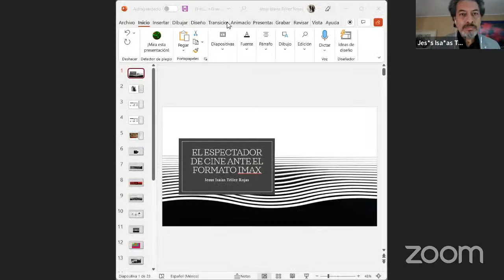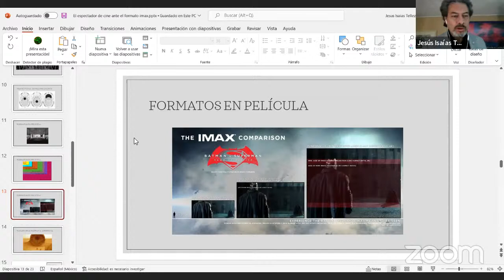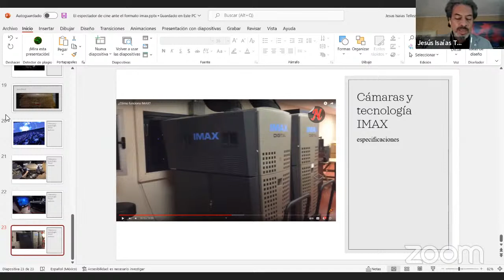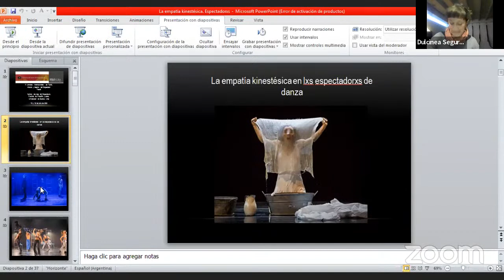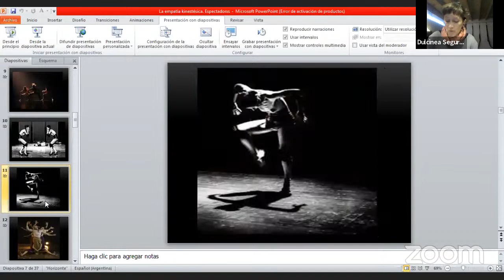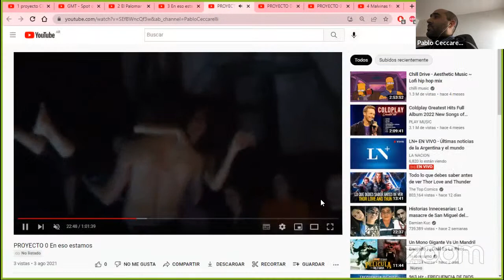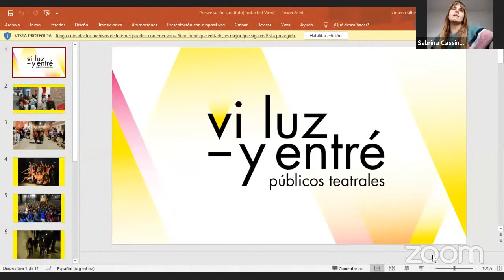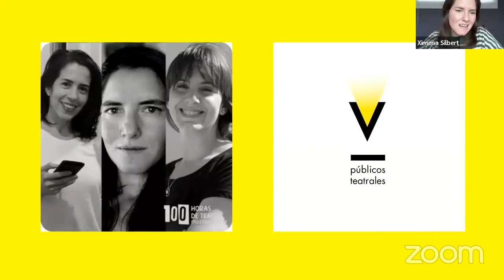Mesa (3) de ponencias - IV Jornadas del Espectador // Mundial AETAE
IV Jornadas Internacionales de Teoría, Historia y Gestión del Espectador Teatral
Área de Investigaciones en Audiencias, Públicos y Espectadores del Instituto de Artes del Espectáculo “Dr. Raúl H. Castagnino” (IAE),Facultad de Filosofía y Letras, Universidad de Buenos Aires
Asociación Argentina de Espectadores del Teatro y las Artes Escénicas (AETAE)

11.00 a 12.30 - Mesa de ponencias (3)

Téllez Rojas, Jesús Isaías (Universidad Autónoma del Estado de México): “El espectador de cine ante el formato IMAX”

Dubatti, Jorge (IAE-UBA): “Hacia una historia de las/los espectadores en el teatro de Buenos Aires”

Segura Rattagan, Dulcinea (IAE- UBA): “La empatía kinestésica en lxs espectadorxs de danza”

Ceccarelli, Pablo (IHAAA, FDA, UNLP): “Dispositivo audiovisual, interfaz y desdoblamiento experiencial: el caso de Proyecto 0 (Galpón Momo Teatro, 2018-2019)”

Silbert, Ximena (SeCyT-UNC); Pedraza, Guadalupe (UNC) y Cassini, Sabrina (IIAC-UNTRF y UNC): “Formación de nuevos públicos: Ingredientes para hacer un club de espectadores”

Solís Andrade, Claudia (Universidad Autónoma de Zacatecas): “Una estética (poética) trasliminal  del espectador”

Coordina: Dulcinea Segura Rattagan